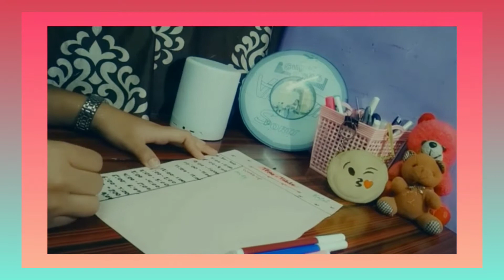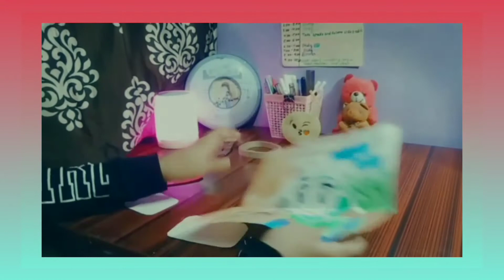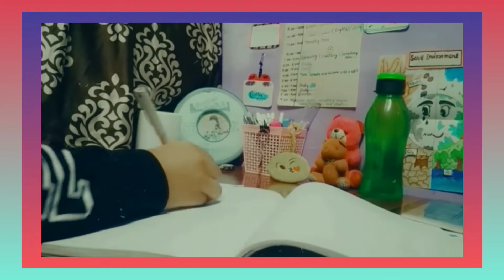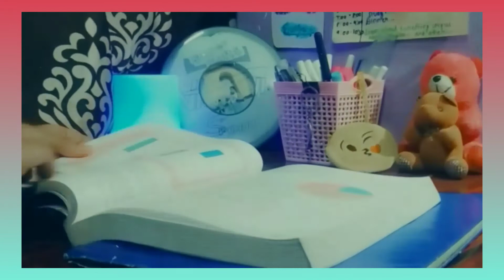Living Like Lockdown Toppers For 24 HOURS 🌼🌼|challenge video|challenge accepted| Toppers life style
living like lockdown Toppers for 24 hours